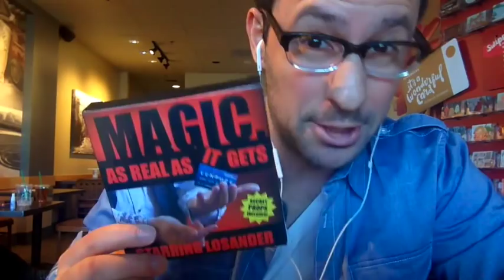Learn Magic With this Incredible (but invisible) Magic Kit--Rick Lax @ Penguin Magic